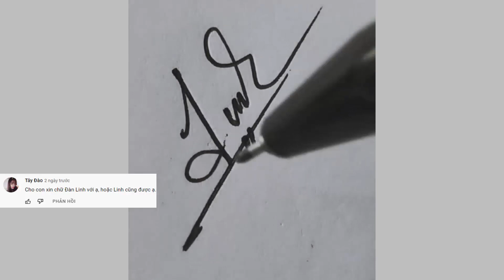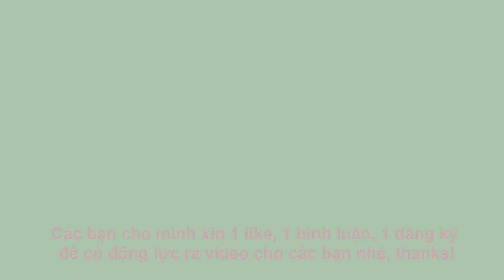Chữ ký đẹp theo tên Anh Linh Mẫn Thanh | Chữ ký đẹp tiktok P12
chữ ký đẹp theo tên chữ ký đẹp tiktok chữ ký đẹp nhất P12